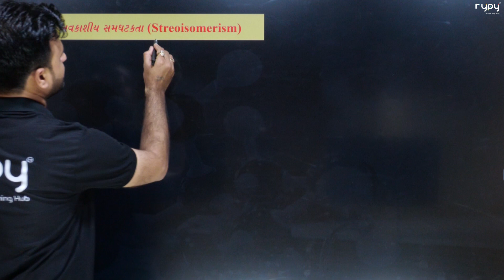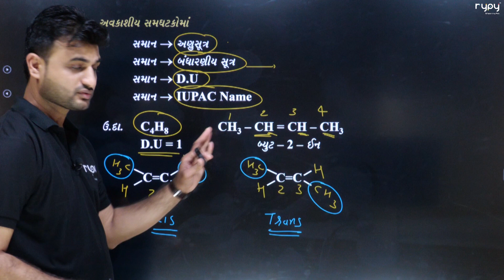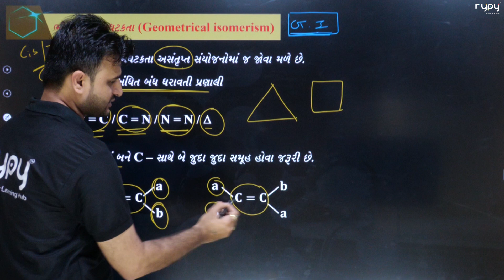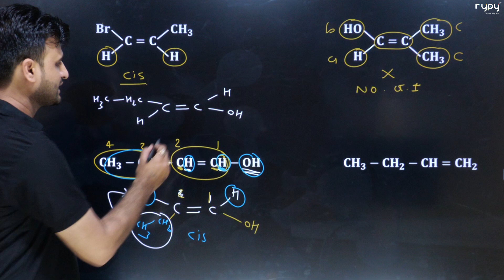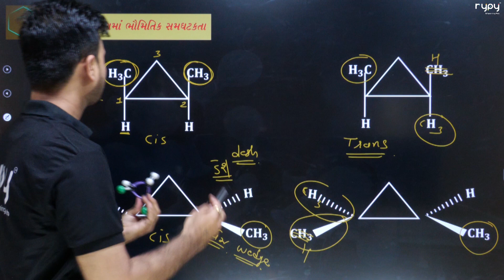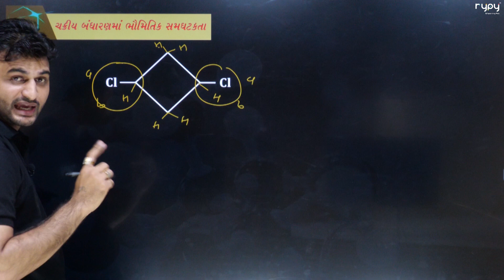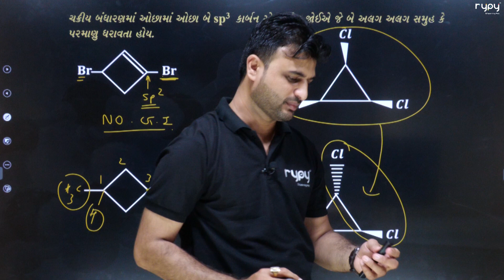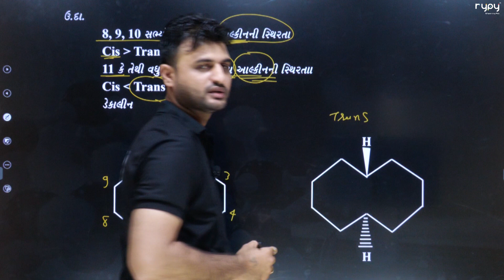NEET | 11 Science | CHEMISTRY | GOC | ભૌમિતીક સમઘટકતા 1